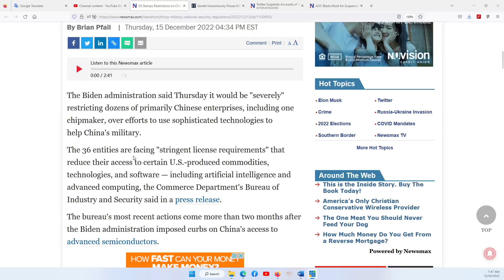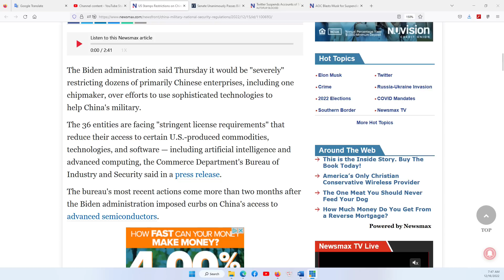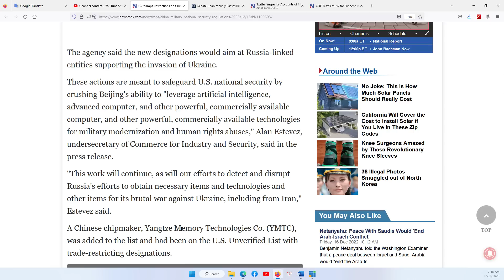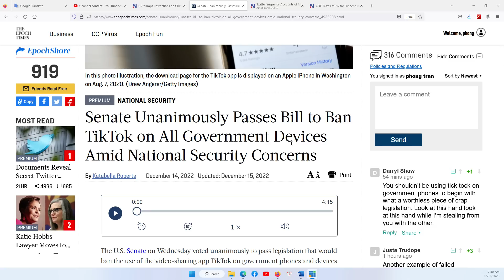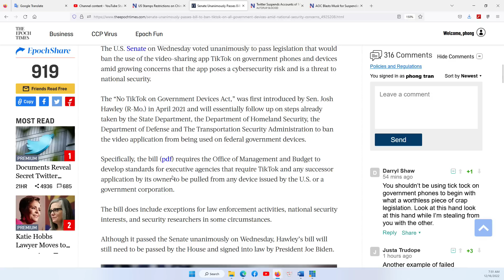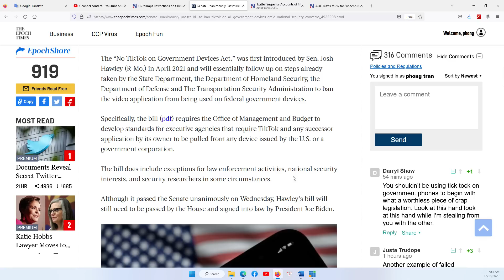HOUSTON P1 16/12/2022